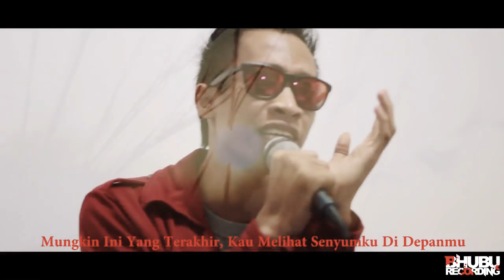Andre Lelaki Misterius - Selamat Tinggal Sayang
Album - Patah Hati